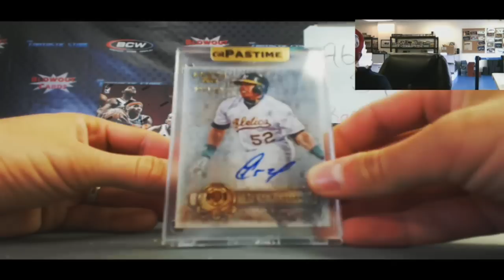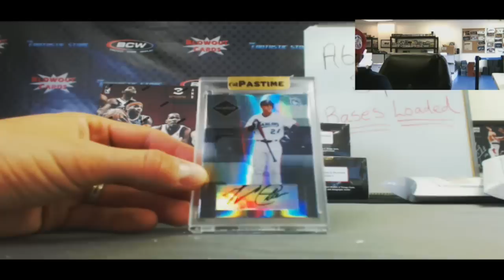Joe D's Pastime Bases Loaded Baseball Box Break